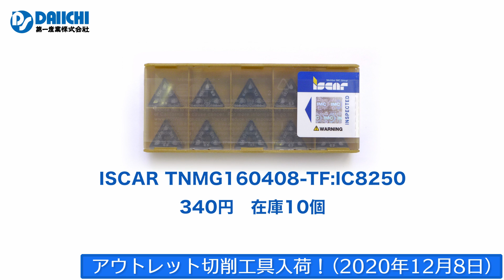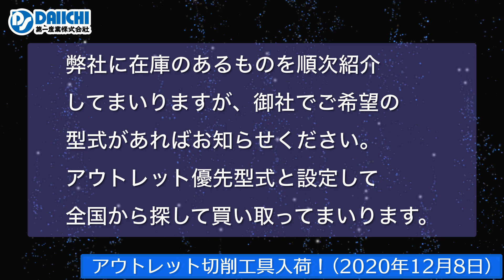【DS-CHANNEL】［アウトレット品入荷］2020年12月8日 ビンテージ未使用工具多数入荷！イスカル・三菱・OSG他 チップ・エンドミル・ドリル・タップなど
［アウトレット品入荷］2020年12月8日 ビンテージ未使用工具多数入荷！イスカル・三菱・OSG他　チップ・エンドミル・ドリル・タップなど　切削工具や工作機械を扱う第一産業株式会社の公式YouTubeチャンネルです。

今回のアウトレット品リスト
ISCAR H490ANKX120508PNTR:IC810 TNMG160408-TF:IC8250 KYOCERA ZCMT150408:PR1225 MITSUBISHI 02-3:HTI10 CCMT120408-MW:UE6020 CNMA120408:HTI10 SPEN1203EEER1:HTI10 TNMG160412-MA:UE6020 VNMG160412:UE6010 NS TOOL MRB230-0.5RX4X4 MSZ345-3M OSG AE-VMS8 EX-LT-DH-POT6M1X120XOH2 EX-SUS-GDR2 EX-SUS-GDR3.7 VP-SC-NRT2.5M0.45 VP-SC-NRT3M0.5 WXL-LN-EDS1.5X4 TUNGALOY TDMN110308TN:NS540